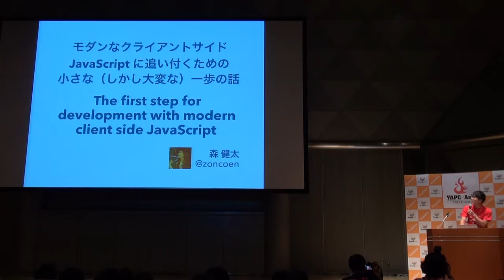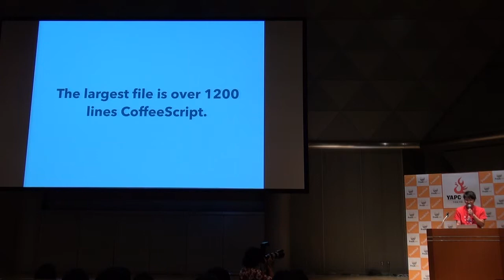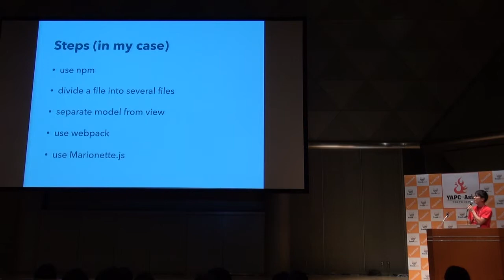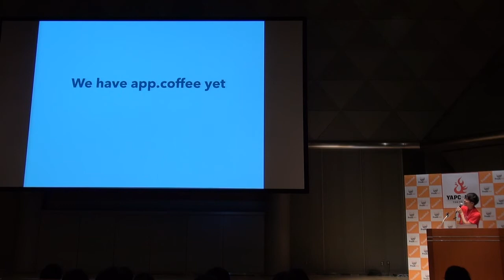[LT] モダンなクライアントサイド JavaScript に追い付くためのための小さな（しかし大変な）一歩の話